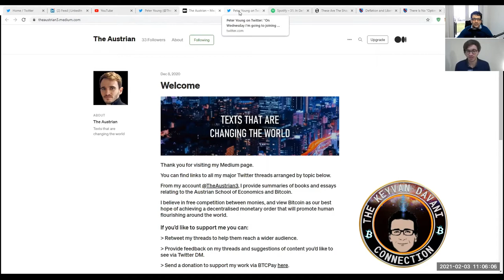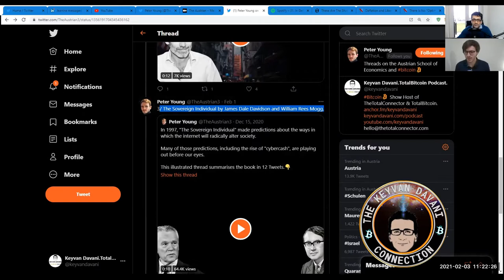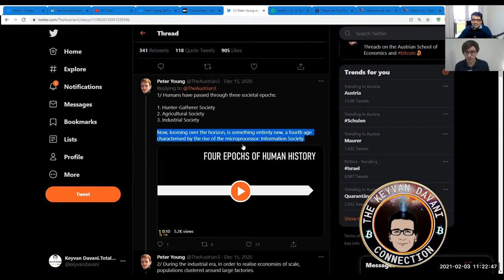Economics, Innovation, & Bitcoin- with Peter Young / KDC-Episode#151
Peter Young- author on Austrian Economics & Bitcoin- joins me in this episode to talk about:
-Austrian School of Economics vs. Keynesianism
-Tyrannical Surveillance Regime in China
-Taxation & Economics in Hong Kong and other nation-states
-The Sovereign Individual
-Competition by Governments?
-Technological Innovation & Deflationary Economics rooted in Bitcoin